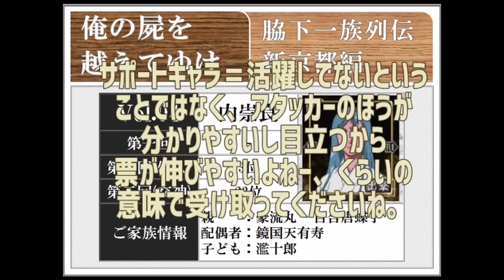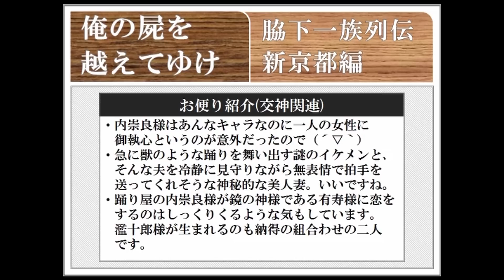◆俺の屍を越えてゆけ 実況プレイ◆新京都編 vol 4：内崇良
niconicoのみに投稿していた昔の動画ですが、Youtube側にも投稿しておきます。
数年前の動画なので画質が微妙だったり、今では言わなさそうなことを結構言ったりしますが、
動画が作られた時代背景や文学性を考慮し、そのままとしています。
‹以降は動画作成時の投稿者コメントです›
▽ PS版『俺の屍を越えてゆけ』の実況プレイです。

うちの一族の話を聞いてくれ
※一族１人１人について、ただ語っていくだけの動画です

内崇良様回。
どうしても熱量が高くなってしまいます。